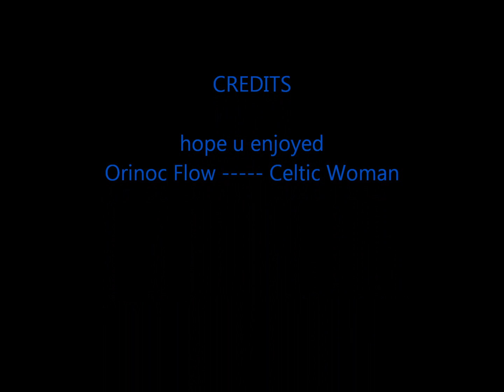Orinoco Flow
picture waves ,the middle of the see the beauty of nature, plus of pic for godzilla fans